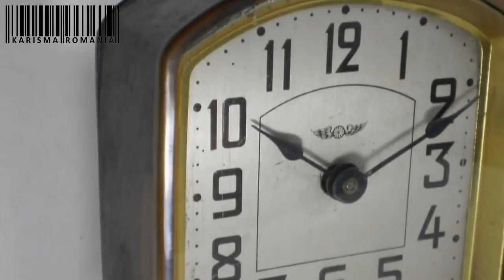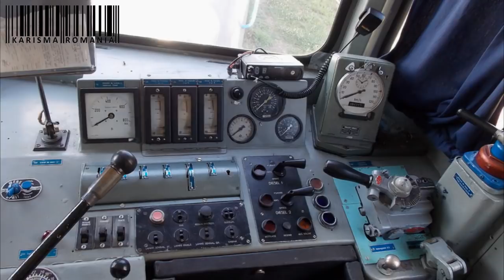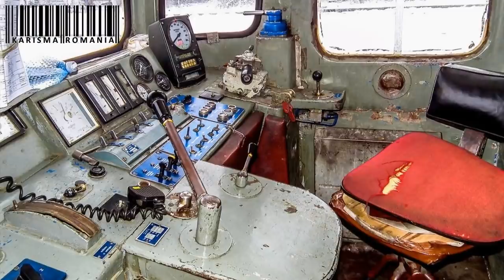A fost Odată CFR ...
A doua Armată a Ţării.